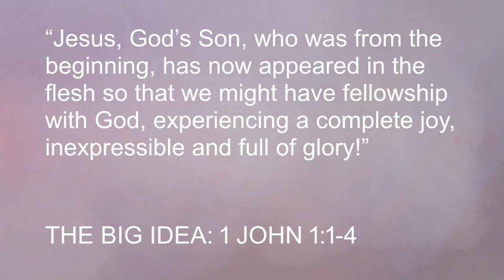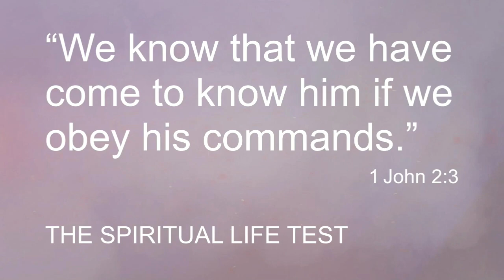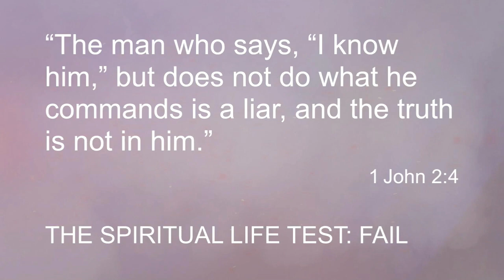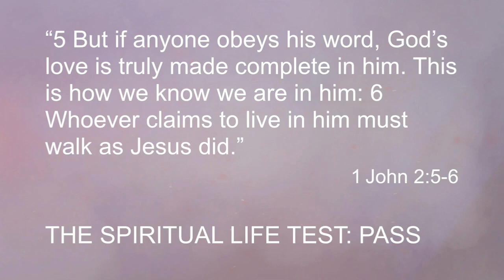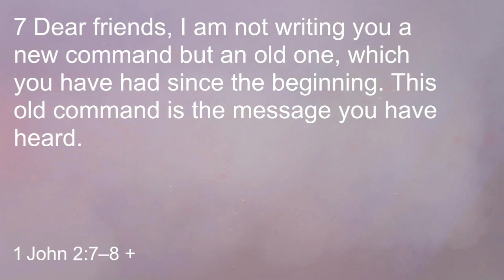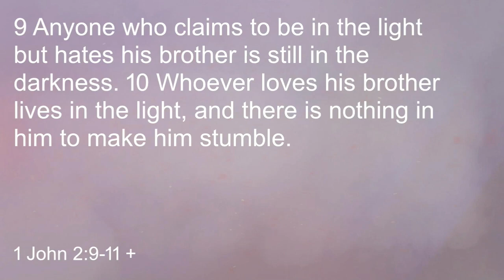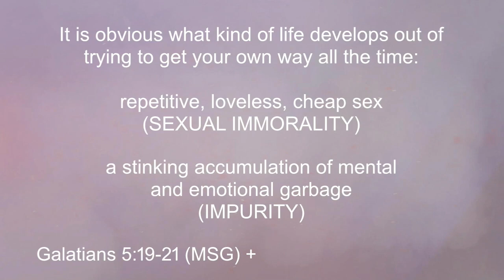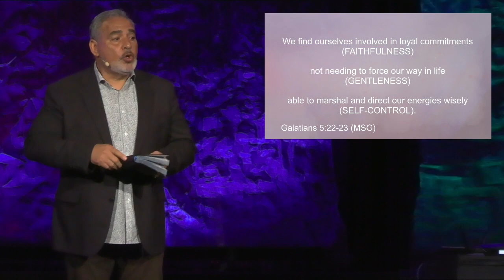A Good Day - 1 John 2:3-14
Sermon archive from May 12, 2024 featuring Pastor Bruce Boria.